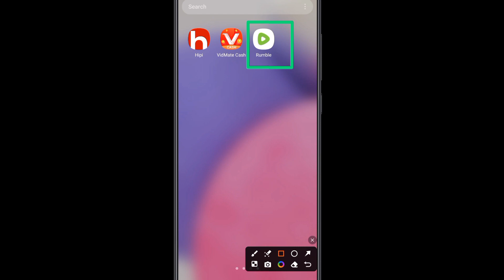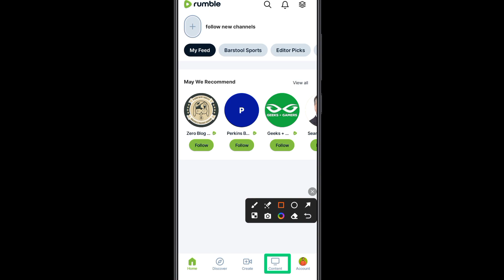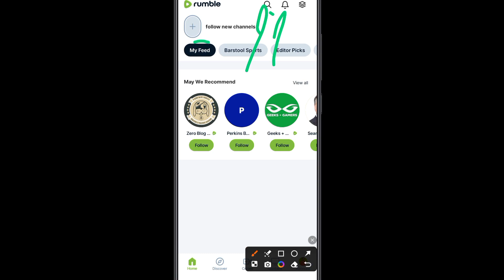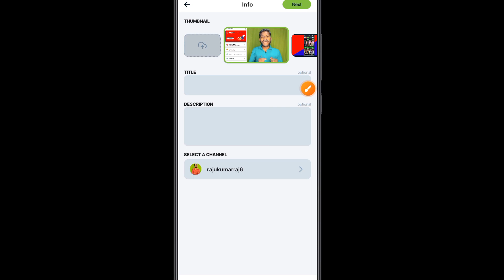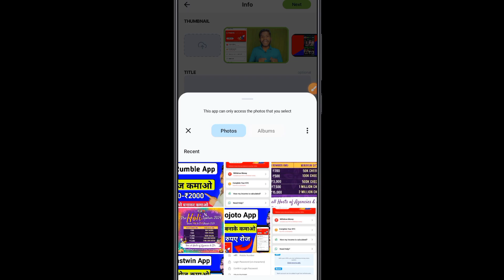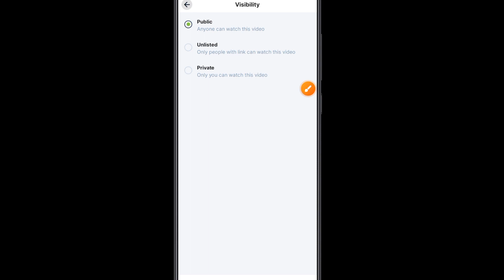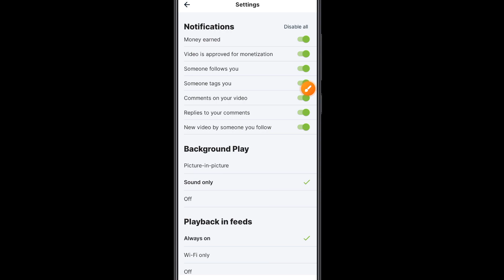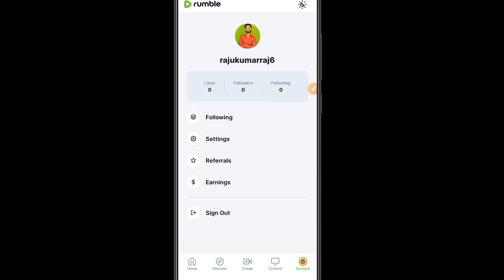Rumble app se paise kaise kamaye | How to earn money from rumble app